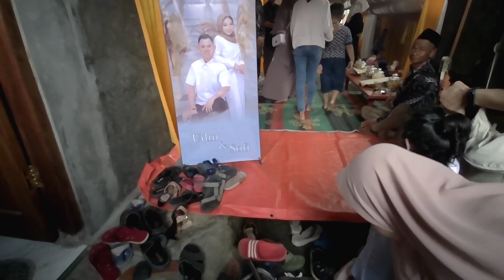Suasana Sore Di Kampung Pegunungan Indonesia Saat Ada Hajatan Pernikahan